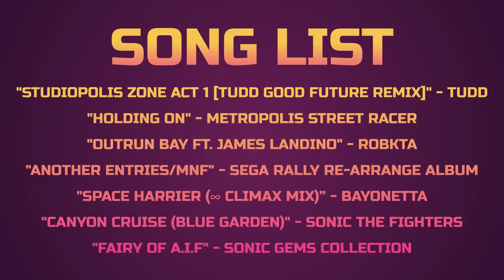SAGE '22 - Full Trailer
THE HEAT IS BACK! SAGE '22 TRAILER IS HERE. SEPTEMBER 2ND TO 9TH. GET READY.

SONG LIST

"Studiopolis Zone Act 1 [TUDD Good Future Remix]" - Tudd
"Holding On" - Metropolis Street Racer/Richard Jacques Ft. TJ Davis
"Outrun Bay Ft. James Landino" - RobKTA
"Another Entries/MNF" - SEGA Rally Re-Arrange Album
"Space Harrier (∞ Climax Mix) - Bayonetta Original Soundtrack
"Canyon Cruise (Blue Garden)" - Sonic The Fighters
"Fairy of A.I.F" - Sonic Gems Collection

Errors: 1. 13:50 is Typhoon Unit ~ Butterfly Requiem
2. Quest 2 - The Ancient Temples was accidentally labeled as Liacff tale of the cursed chain.